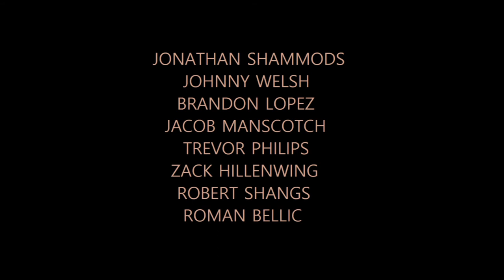"PALETO" Trailer - Mockup of WACO Trailer | Waco Announcement Anniversary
In honor of the 3-year anniversary of Paramount Network's announcement of the 6-part WACO miniseries back in 2017, I have made a mockup of what it would've been like if CNT TV created a miniseries similar to WACO.

Happy 3-year anniversary, WACO!